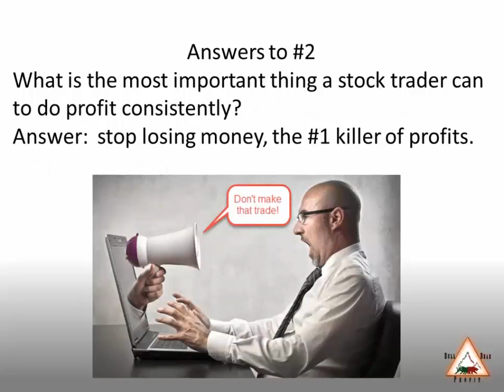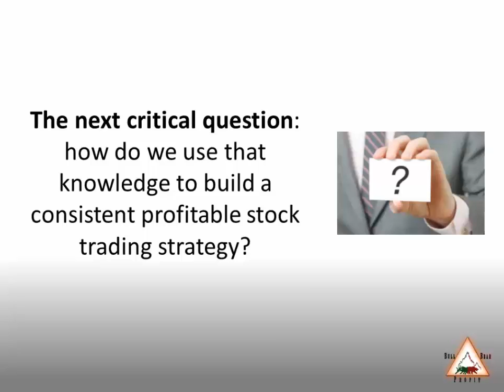How you think is EVERYTHING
Bull Bear Profit approach to profiting in the stock market.